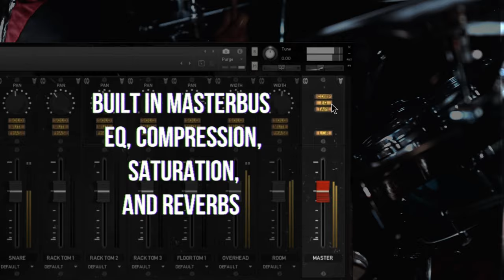MixWave: Jay Weinberg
MixWave: Jay Weinberg is available now.

Jay Weinberg is a true creative to the core. From the imagery he portrays in his paintings, to the ferociousness of his drumming style, he has found ways to seamlessly merge his artistic outlets by incorporating his visual art on his drums.

Since joining heavy metal titans SLIPKNOT in 2013, Jay has proven to be one of the most energetic drummers in the genre, and is the driving force behind some of the most sought-after drum tones. He is completely novel of his craft, and we have ensured that every element of his signature drum library lives up to it.

With no detail overlooked, we have created a comprehensive and dynamic virtual instrument that accurately captures Jay in every aspect of his creative world.

Introducing, MixWave: Jay Weinberg.